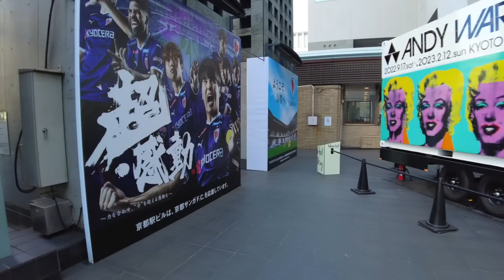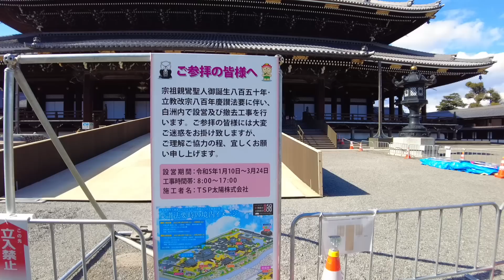2/5 日曜お昼の京都駅周辺さんぽ/Kyoto Japan walk!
【2023年2月5日(日)】京都

よく晴れた日曜日の京都。お昼頃の京都駅前周辺をぐるり散策しました。

1月24日の雪の関連動画